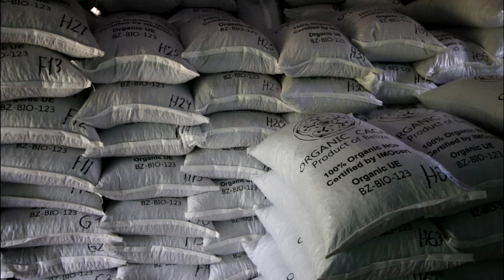Belyzium Tree to Bar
Ja, wir sind tree-to-bar!